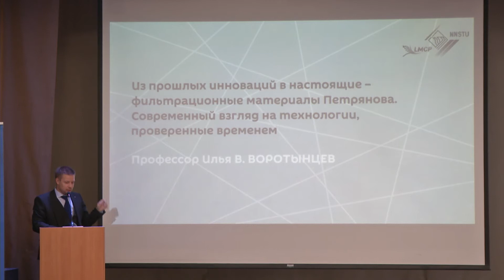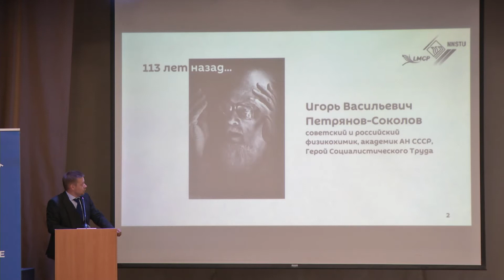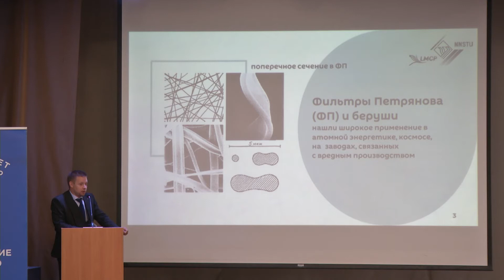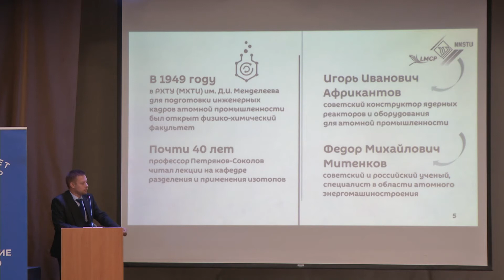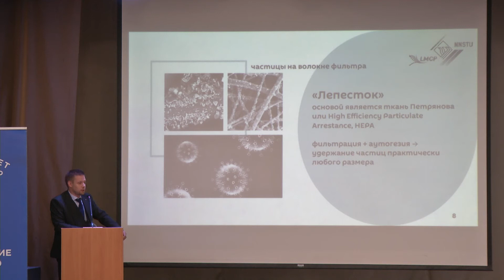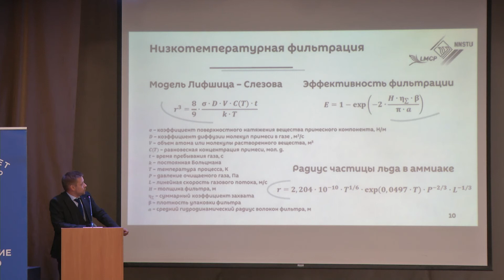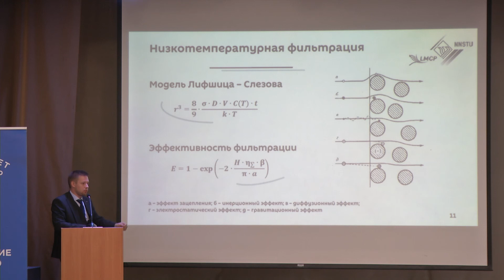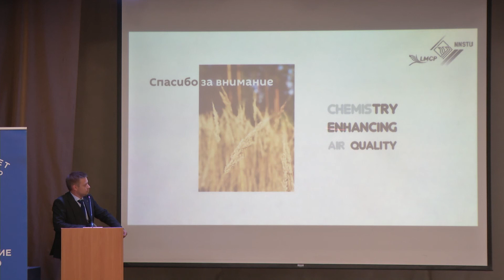Лекция И.В. Воротынцева: «Фильтрационные материалы Петрянова-Соколова»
Лекция профессора Ильи Воротынцева, прочитанная в Университете Лобачевского 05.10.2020.